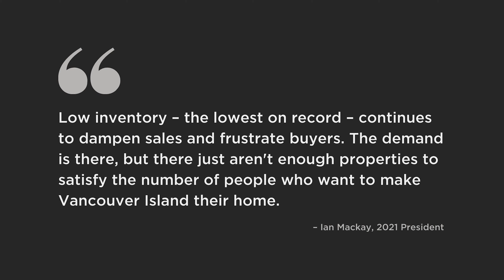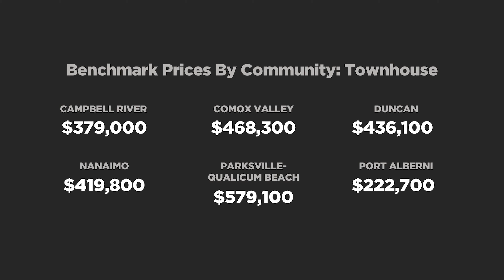February 2021 Market Update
You'll get the whole scoop in exactly two minutes! But if you want the statistics, you'll find them